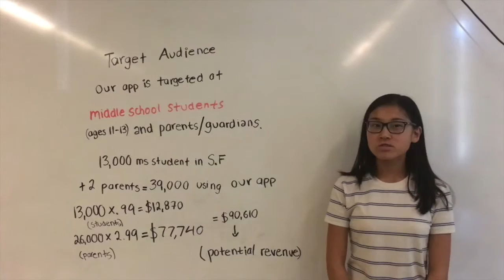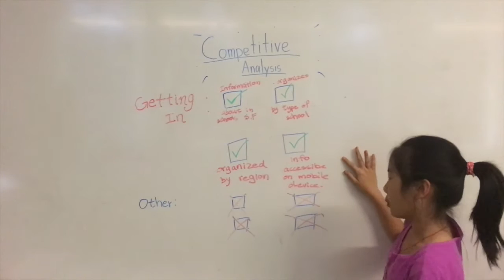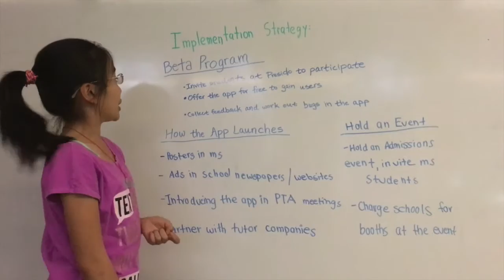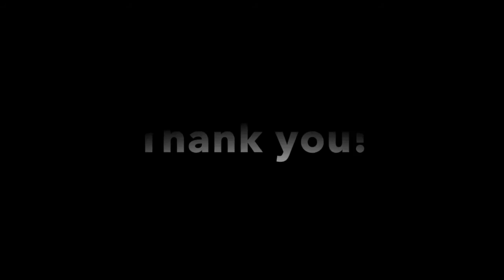Pitch Video - Getting In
Technovation Challenge - Getting In Pitch video 2 - Presidio Middle School